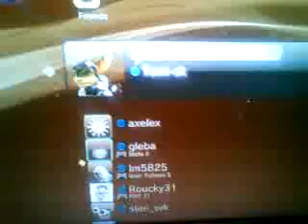GT5 IS REAL!!!!!